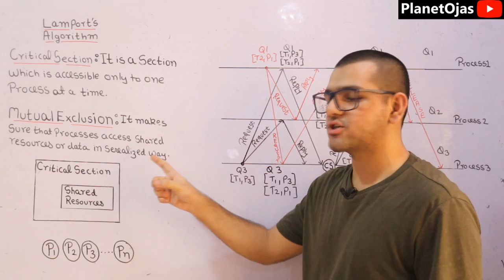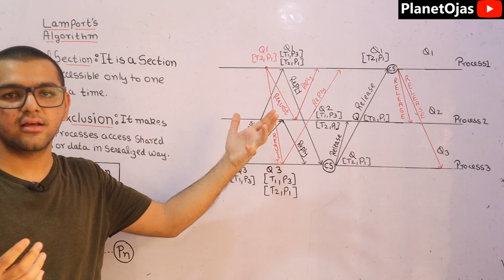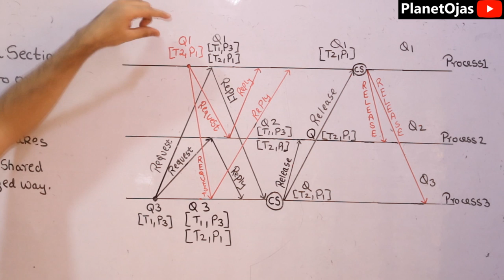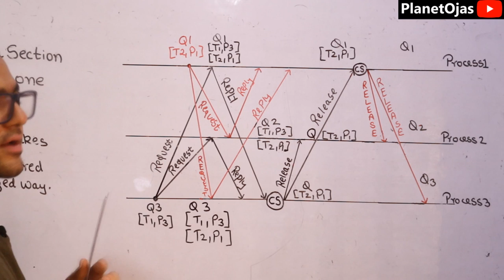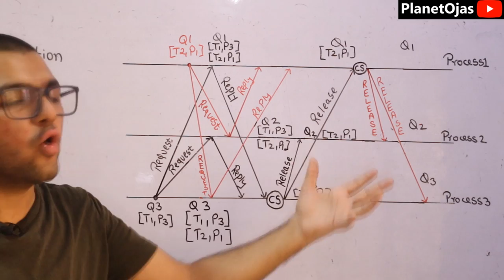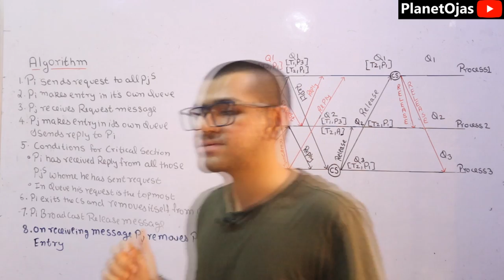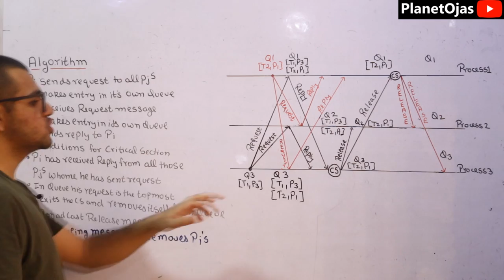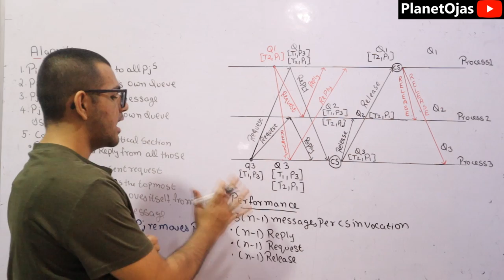Lamport Algorithm for Mutual Exclusion 🔥🔥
Lamport algorithm for Mutual Exclusion in Distributed System or Lamport algorithm in distributed system in Hindi or many people call Lamport algorithm for Mutual Exclusion in Distributed Computing is a very important topic from exam point of view.